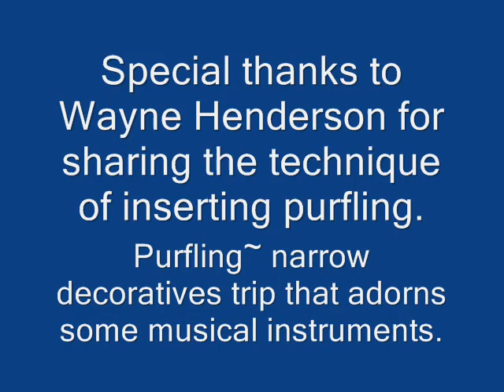Wayne Henderson Demonstrates Purfling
Dustin and Yosef visit Wayne Henderson to get some advice on how to insert purfling in a fiddle.  Dustin is building his own fiddle as part of his advanced technology studies class.